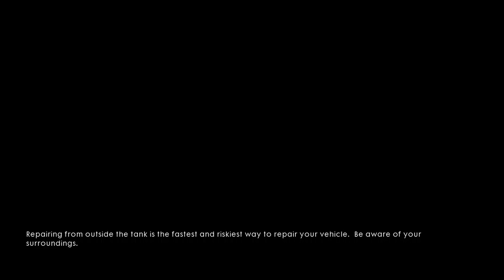Battlefield 1 - Through the Depths of Bourlon Wood